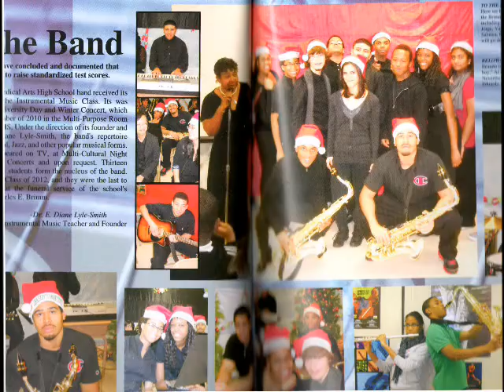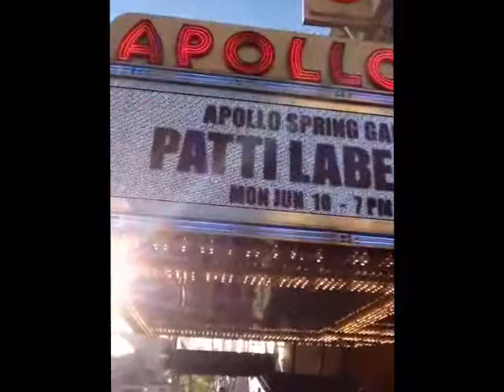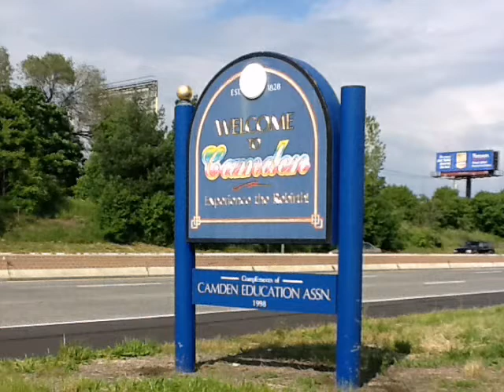Dr Brimm Medical Arts High School Camden NJ Dr Eva Diane Lyle-Smith Music Teacher Video 2